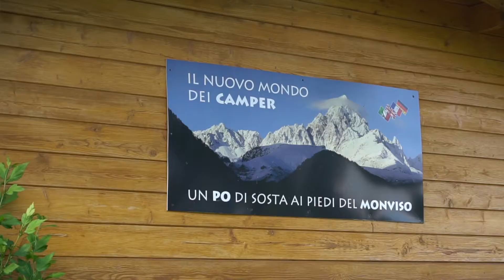Paesana (CN) - UN PO' DI SOSTA AI PIEDI DEL MONVISO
Sostiamo ai piedi del Monviso, il Re di pietra, dove nasce il Po.
L’area di sosta, dotata di corrente, è immersa nel verde a pochi passi dal centro del tranquillo paese.

I nostri amici a quattro zampe sono ben accetti e, poco lontano, il Po rappresenta per loro un punto dove potersi rinfrescare nelle giornate più calde.

🎥  LA NOSTRA ATTREZZATURA:

✔️PC MONTAGGIO VIDEO:
✔️PC ELABORAZIONE FOTO:
✔️VIDEOCAMERE:
✔️OBIETTIVI:
✔️FILTRI ND:
✔️DRONE:
- DJI Mavic Air
✔️ACTION CAM
✔️SCHEDE DI MEMORIA:
✔️HARD DISK:
✔️MICROFONI:
✔️MINI TREPPIEDI:
✔️ TREPPIEDI:
✔️STABILIZZATORE:
✔️POWER BANK:
- Power Bank 24800mAh
✔️ZAINO:
- Zaino per fotocamera reflex/laptop
✔️CUFFIE: